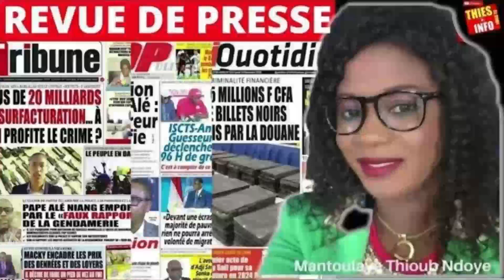REVUE DES TITRES DE LA PRESSE 12 11 2023.mp4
Découvrez l'actualité à Thies, la Revue des Titres.